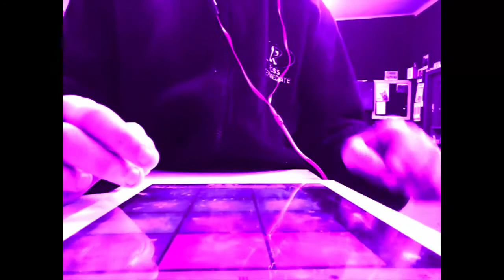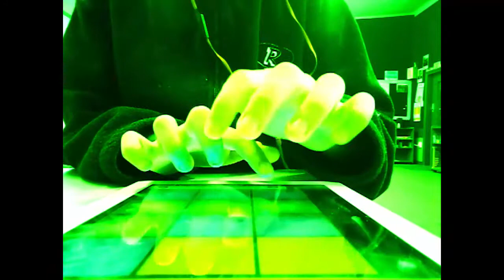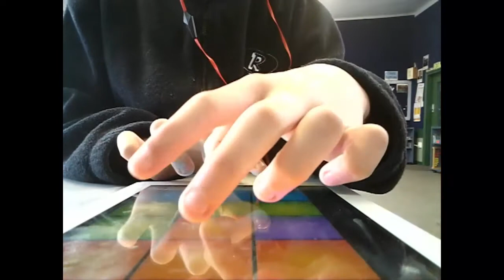The Moonshine - Glitche Song (LIVE PLAY)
This made during school!!